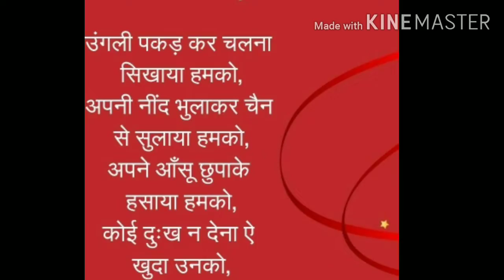|| HAPPY FATHER'S DAY || 21 JUNE || SHORT VIDEO ||